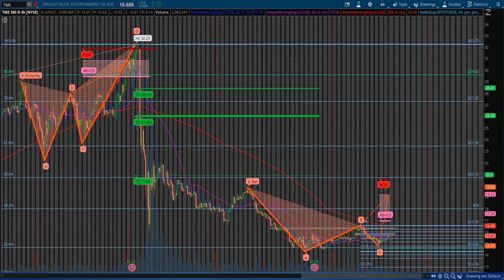Trade Ideas 210609 $TME Tencent Music Entertainment Harmonic Pattern Analysis